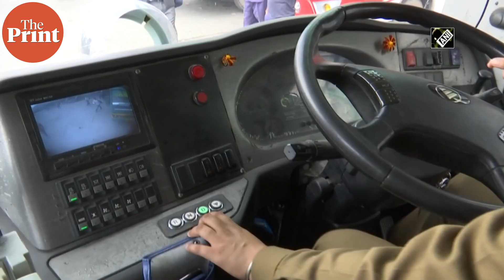Himachal's lone female bus driver working amid Coronavirus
The only woman driver in the Himachal Pradesh Road Transport Corporation (HRTC), Seema Thakur, is determined to provide bus service to the people during the Covid pandemic in Shimla. Himachal Pradesh is known for toughest motor-able roads across the world. Seema went ahead and broke shackles of male dominated profession of driving buses in hill state. She is the sole woman driver among 8,813 employees of Himachal Road Transport Corporation.